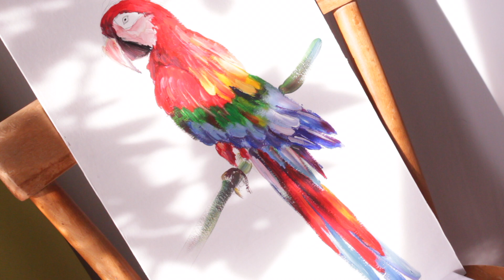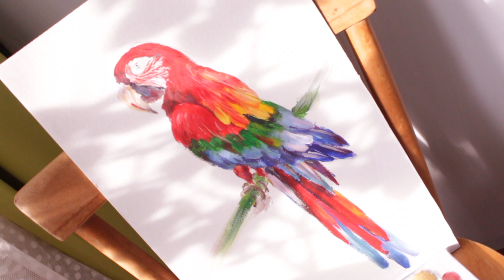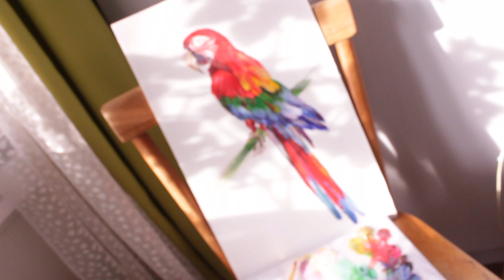Попугай, акрил / acrylic, parrot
Рисунок попугая акрилом